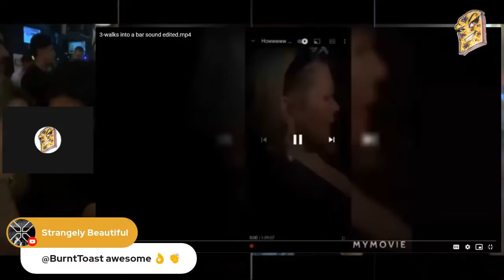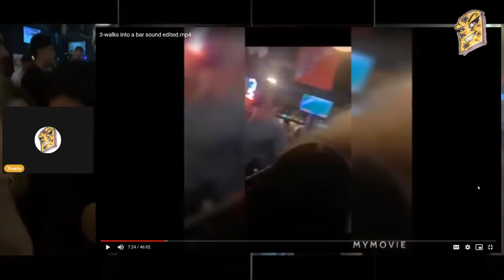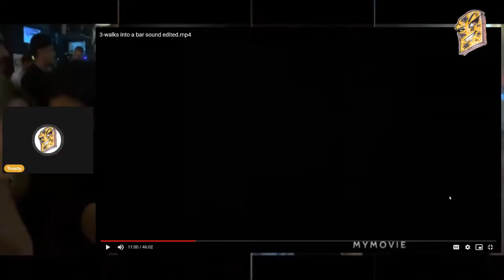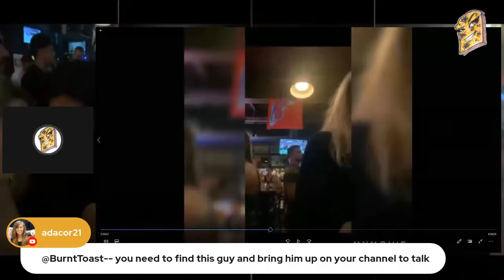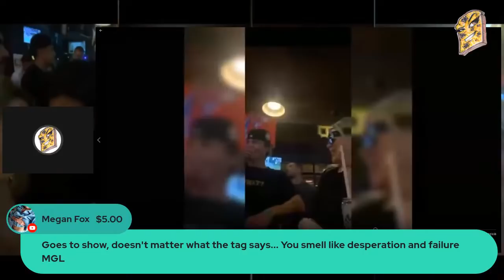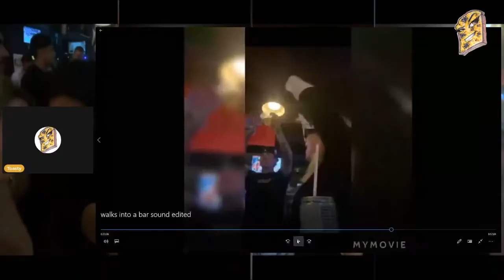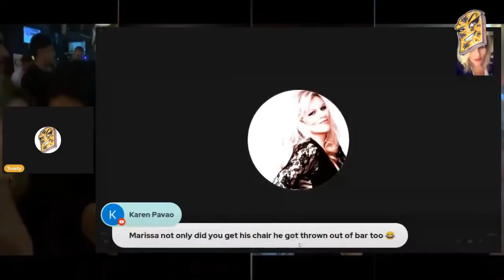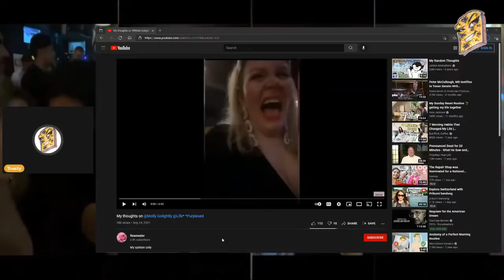Toasty Reviews: A Lulzcow, a Whiteclaw, and an Ego Walk Into a Bar